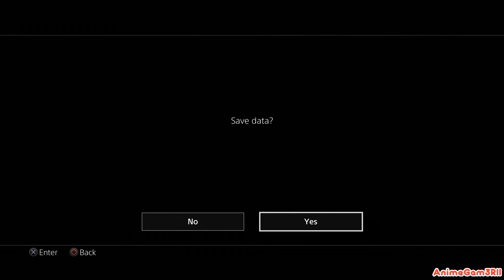Yakuza Kiwami PS4 Gameplay #3 [Kazuma Kiryu vs Futoshi Shimano]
Kazama Kiryu must sneak into a funeral in order to talk to Kazama San to discover more about what happened to Nishski.

PS4&Xbox1: AnimeGam3R12 (Please Leave Note)